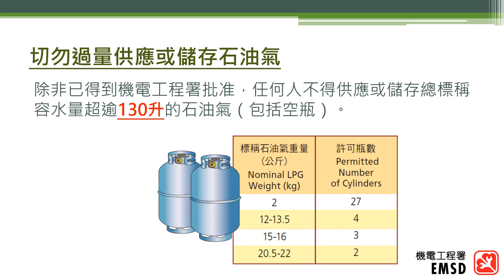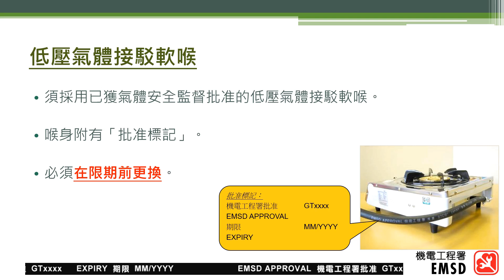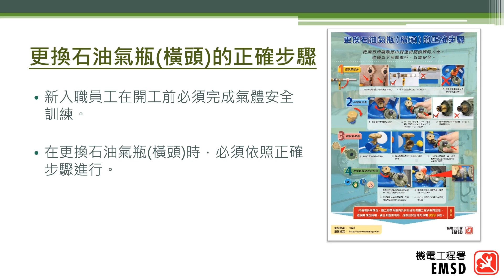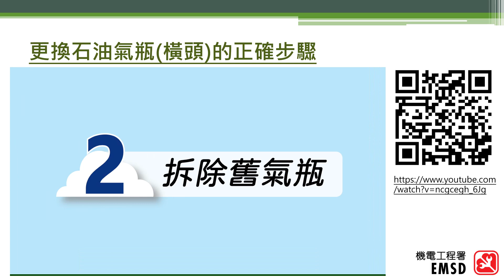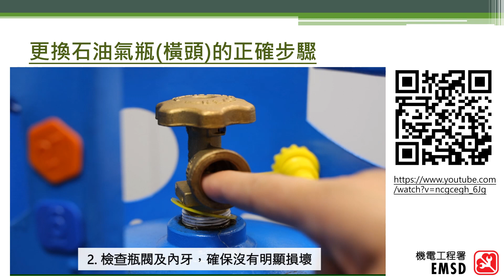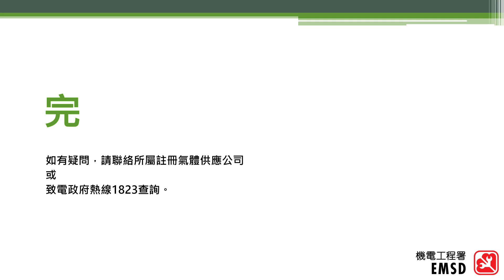氣體分銷商運送氣瓶員工入職基本培訓教材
機電工程署製作的氣體分銷商運送氣瓶員工入職基本培訓教材